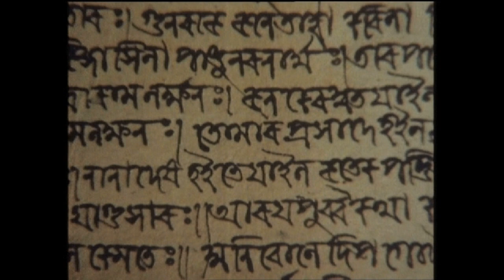Making of "Hason Raja". Excecutive producer John Newbigin shares his view.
Executive producer John Newbigin express his  comprehension about the film Hason Raja and director Ruhul Amin.